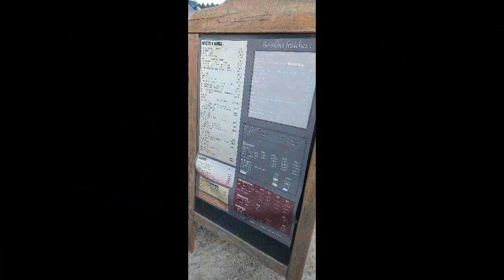Camping cars géants au Road 524 à Mazères Sud Gironde 07 05 2023